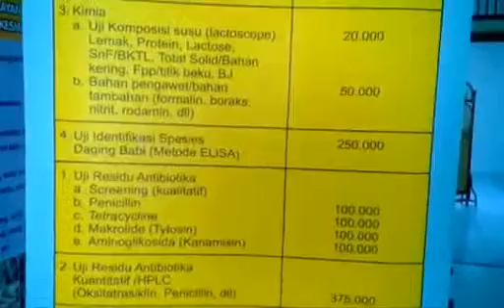Balai kesmavet laboratorium daging kambing